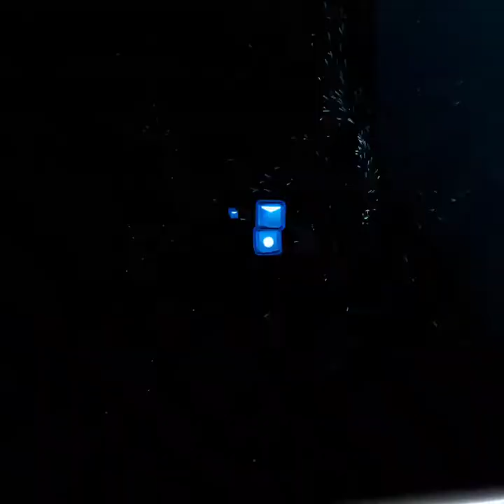Won't Let You Go (ft. Chi-Chi) - S3RL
I could never let y'all go ;-)